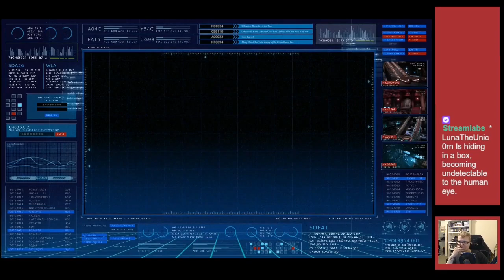We end up in Hojo's not at all messed up basement - FF7 Remake #15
Still climbing the Shinra HQ and we end up in Hojo's completely not at all weird and creepy basement